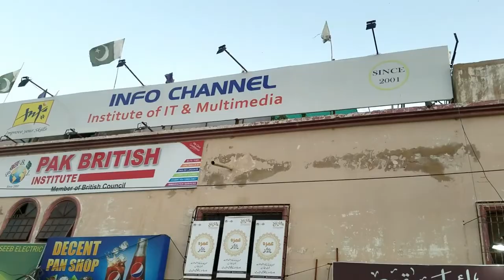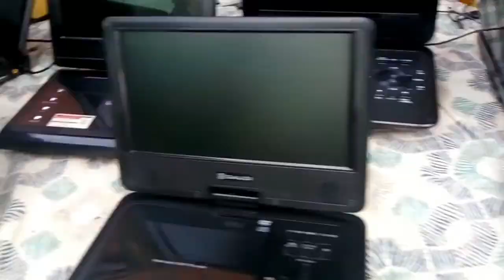sunday kabar bazar vip Part 2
second hand item sundy big kabar bazar in north karachi up morh